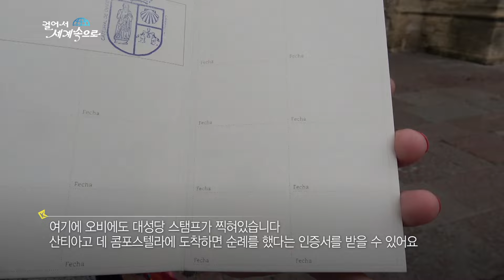【K】Spain Travel-Oviedo[스페인 여행-오비에도]카미노 순례길의 출발지/Camino/Oviedo cathedral/Pilgrim road/Starting point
[한국어 정보]
살바로드 대성당은 가장 오래된 순례길 카미노 프리미티보의 출발지다. 산티아고의 유골이 발견됐다는 소식을 듣고 이 지역의 왕 알폰소 2세가 말을 몰아 산티아고로 간 최초의 순례길이었기 때문이다. 성당 출입구 중 하나는 비스듬하게 뚫려있다. 성당 주변에 있던 순례자 숙소로 가는 길을 알려주기 위해서 이렇게 지었다. “저는 내일 산티아고 순례를 여기 대성당에서 시작할 겁니다.”“제일 오래된 순례길로요?”“예. 오비에도에서 산티아고 가는 순례길로요. 방금 순례자 여권을 샀어요. 어떻게 사용하는지는 알고 계시죠? 순례길을 따라 들르는 곳에서 이렇게 스탬프를 찍어줍니다. 여기에 오비에도 대성당 스탬프가 찍혀있습니다. 산티아고 데 콤포스텔라에 도착하면 순례를 했다는 증서를 받을 수 있어요.”

Salvador Cathedral Road is the origin of the oldest pilgrimage Camino premium TiVo. This is due to hear the news of Santiago drove the remains has been found.The late King Alfonso II of this area was the first to cross the Santiago pilgrimage. One of the cathedral entrances are drilled at an angle. Pilgrims going to the hostel was built so close to the cathedral to inform the way. ""I'm going to start the pilgrimage to Santiago Cathedral here tomorrow."" ""Definitively oldest pilgrimage?"" ""Yes. Definitively pilgrimage road to Santiago Oviedo. I just bought a pilgrim passport. How do you know that you are using? In places along the pilgrimage this will stop by to take a stamp. Here it is stamped with the stamp Oviedo Cathedral. When you get to Santiago de Compostela pilgrimage that I can get the certificate. ""

[Spain : Google Translator]
Salvador Cathedral Road es el origen de la prima más antigua del Camino de TiVo. Esto se debe al escuchar las noticias de Santiago condujo los restos ha sido encontrados.El difunto rey Alfonso II de esta área fue el primero en cruzar el Camino de Santiago. Una de las entradas de la catedral se perforan en un ángulo. Peregrinos que van al albergue fue construido tan cerca de la catedral de informar a la forma. ""Voy a comenzar la peregrinación a la catedral de Santiago aquí mañana."" ""En definitiva peregrinación más antiguo?"" ""Sí. En definitiva camino de peregrinación a Santiago Oviedo. Acabo de comprar un pasaporte del peregrino. ¿Cómo sabes que está utilizando? En los lugares a lo largo de la peregrinación esto detendrá por tener un sello. Aquí está estampada con el sello Catedral de Oviedo. Al llegar al Camino de Santiago de Compostela que puedo obtener el certificado "".

[Information]
■클립명: 유럽099-스페인15-20 카미노 순례길의 출발지/Camino/Oviedo cathedral/Pilgrim road/Starting point
■여행, 촬영, 편집, 원고: 성수일 PD (travel, filming, editing, writing: KBS TV Producer)